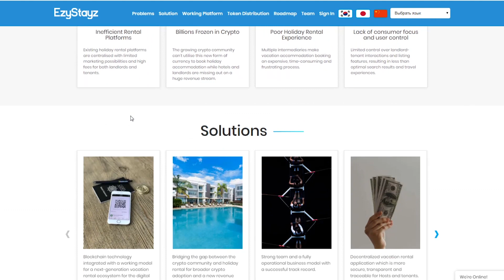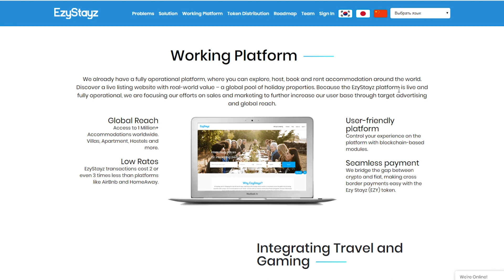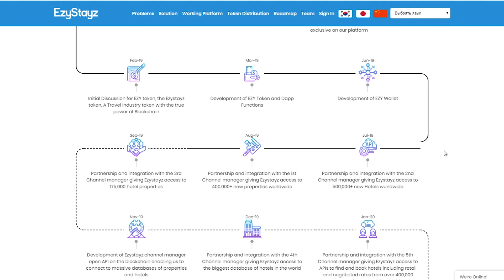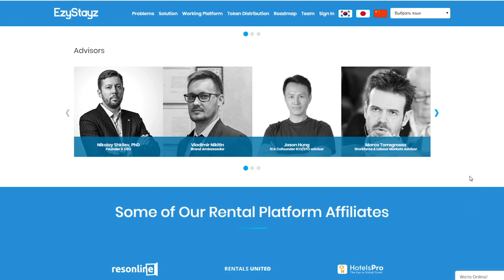EzyStayz комплекс решений для туристической отрасли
Information about the author -

ETH address: 0x80046bA49Fc8d0CafC218ce75d46b4f08919F80F